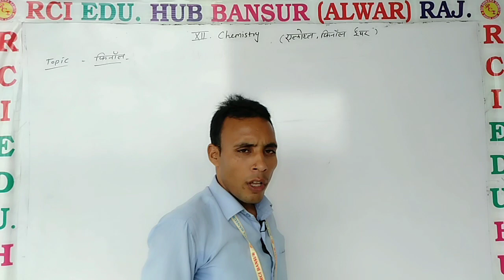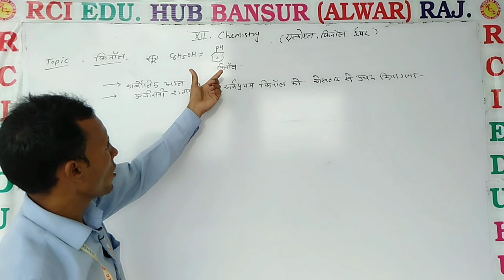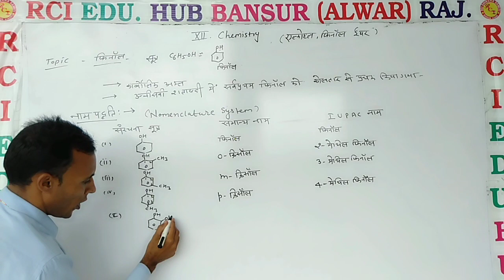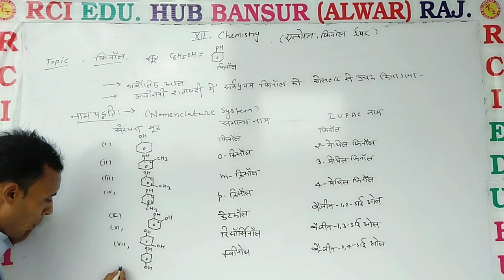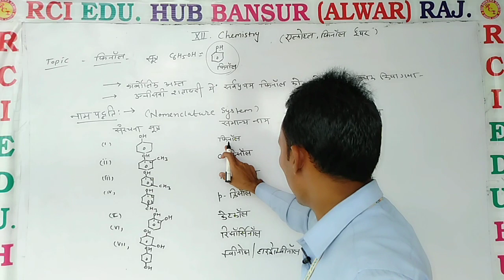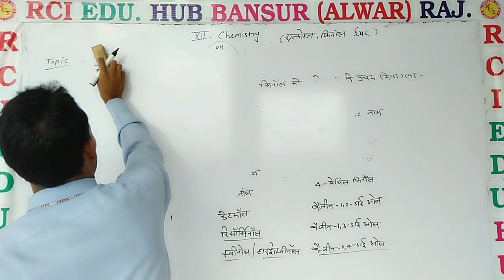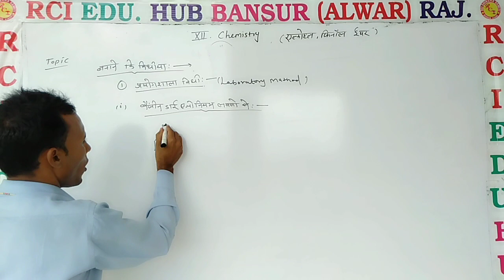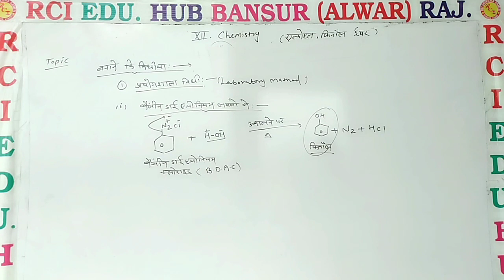By oxidation of benjin 12th ll Rci Edu. Hub Bansur Alwar Raj. ll BY POORAN SIR